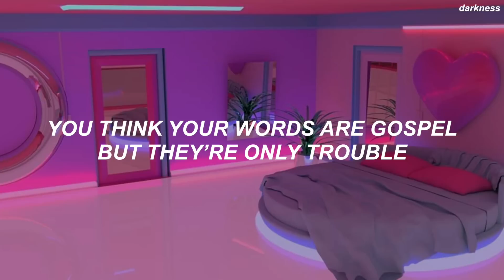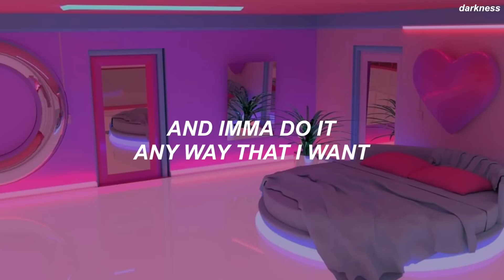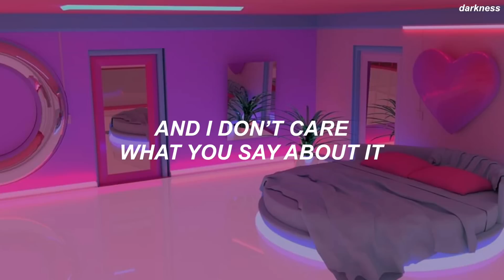aespa 에스파 'Life's Too Short (English Ver.)' Lyrics